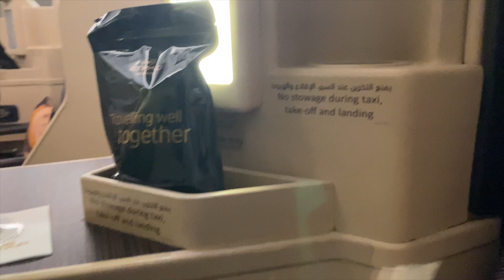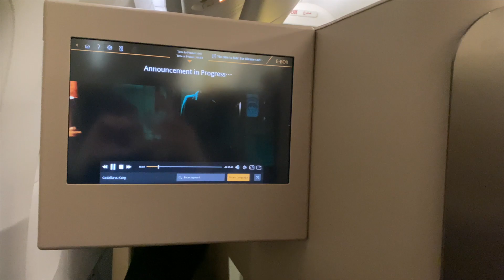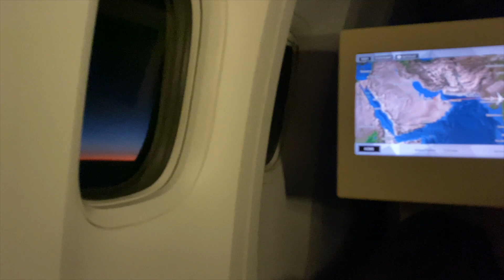ETIHAD BUSINESS CLASS B777 300ER Abu Dhabi to Bangkok via Phuket EY430